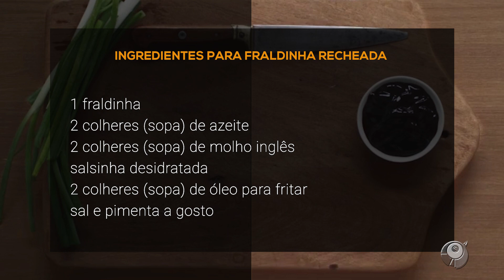FRALDINHA RECHEADA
INGREDIENTES PARA FRALDINHA RECHEADA

1 fraldinha
2 colheres (sopa) de azeite
2 colheres (sopa) de molho inglês
salsinha desidratada
2 colheres (sopa) de óleo para fritar

INGREDIENTES PARA O RECHEIO DA FRALDINHA
2 colheres (sopa) de óleo de oliva
1 cebola em fatias finas
1 xícara (chá) de calabresa
1 maço de escarola
2 xícaras (chá) de muçarela ralada
2 xícaras de parmesão ralado